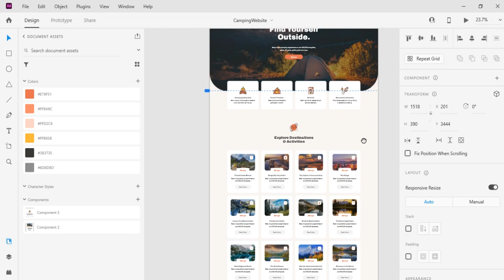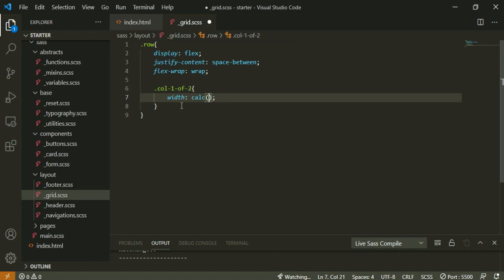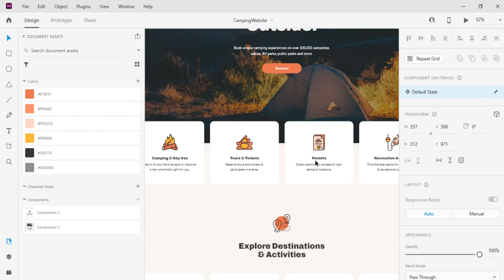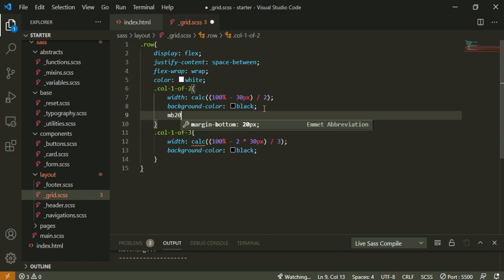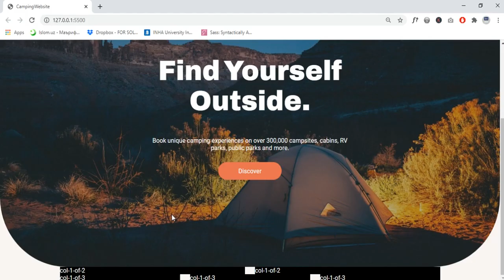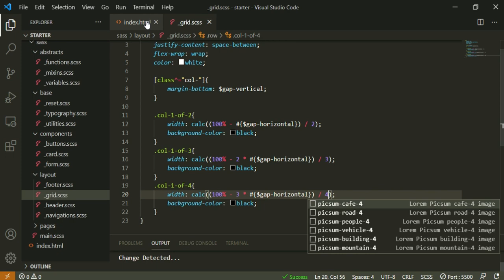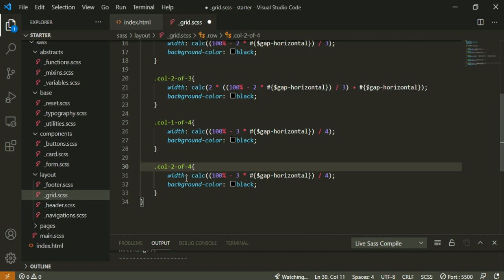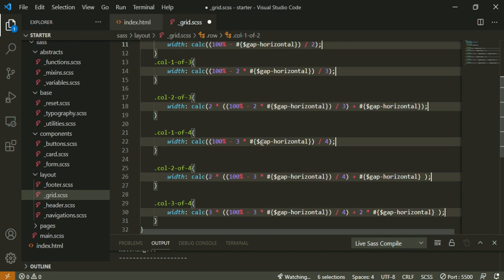SASS 23-dars. grid bilan ishlash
🔵 Kanalimiz rivojiga o'z hissangizni qo'shmoqchi bo'lsangiz, kanalimizga obuna bo'ling va qong'roqcha tugmasini bosib qo'ying, shunda yangi video qo'yishimiz bilanoq habardor bo'lasiz.

Ilm izlashda charchamang !
Hurmat ila Adham Muzaffarov